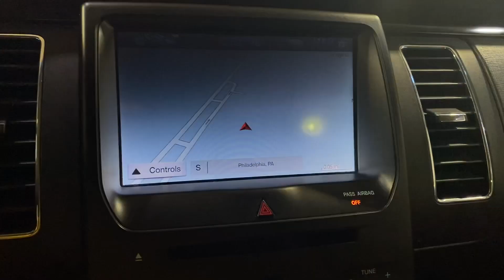2019 Ford model Flex.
STOCK: A15405

AWD. CARFAX One-Owner.

16/22 City/Highway MPG

Why, buy from Car Vision? (1) We are a "No-Hassle No-Haggle" dealership! We pre-discount our cars, so you do not need to worry if you got the best price! (2) Our salespeople are non-commissioned, and won't be pushy about a purchase. (3) We remove the fear of purchasing a pre-owned vehicle with our Comprehensive Extended Service contracts and provide a FREE Vehicle History Report for each car. (4) We handpick only the best vehicles, and each vehicle goes through a meticulous 118-point inspection process. (5) Are you are looking to sell your car? We buy cars!

Our "Market Based" pricing philosophy ensures you pay below the current market average for the same car with comparable mileage! We utilized cutting edge software that pulls data from every major auto website. Our goal is to price our cars low enough to sell within 30 days. This means you get our best price without having to worry if you paid too much.